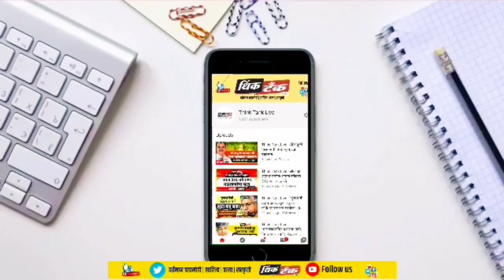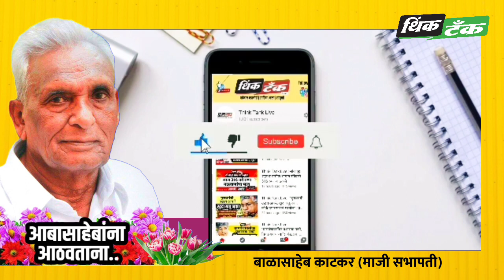माजी सभापती बाळासाहेब काटकर ढसाढसा रडले Think Tank Live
बाळासाहेब काटकर
भाई गणपतराव देशमुख
Think Tank Live
थिंक टँक लाईव्ह हे यू-ट्यूब चॅनेल नक्की सबस्क्राईब करा आणि नोटिफिकेशन बेल आयकॉन ऑन ठेवा. आमचे व्हिडिओज आवडले तर नक्की कमेंट करा.